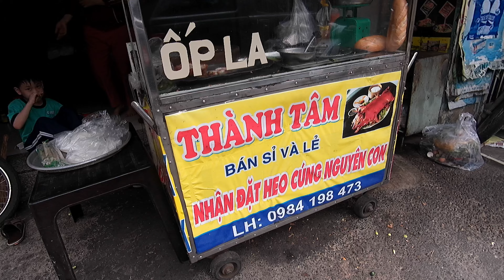バインミー bánh mì heo quay 甘さが無く、純粋に炭火焼の豚肉を味わえる本格派。 15000VND ホーチミン市 Go Vap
こちらは自家製のheo quay (炭火焼ロースト豚) のお店で、バインミー「も」売っています。専門店だけあって、肉の風味が抜群。小さなお店で具材はシンプルですが、甘さが無く、肉の香りと旨味、食感が引き立っています。肉本来の味を楽しみたければこの近辺ではここがイチオシ。標準で 15000VND。肉の量と、卵が入るかどうかで値段が変わります。

Cửa Hàng Heo Quay Bánh Mì Thành Tâm
131, Đường Số 13, Phường 11, Quận Gò Vấp, Thành Phố Hồ Chí Minh,